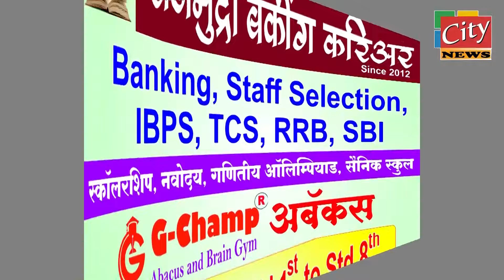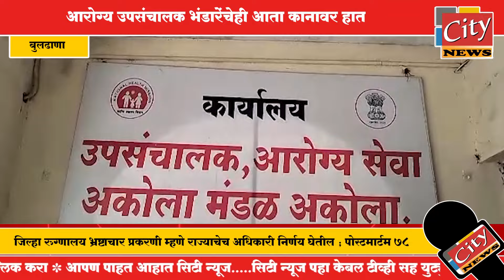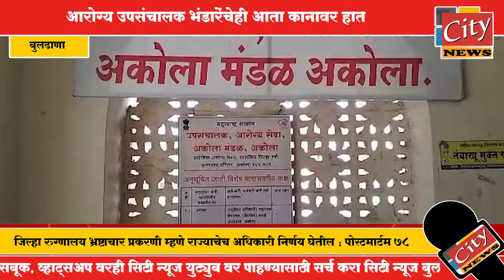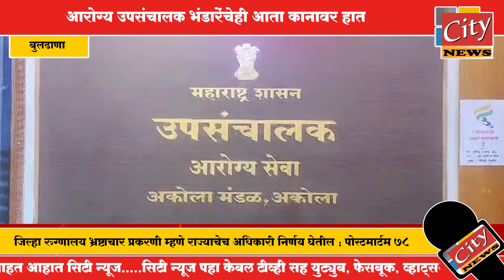बुलढाणा - आरोग्य उपसंचालक भंडारेंचेही आता कानावर हात